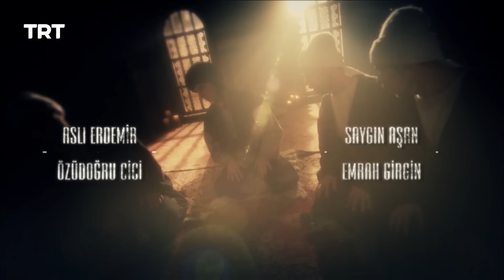YUNUS EMRE - RAH-E-ISHQ | SEASON 2 | EPISODE 29 (URDU DUBBING BY PTV)